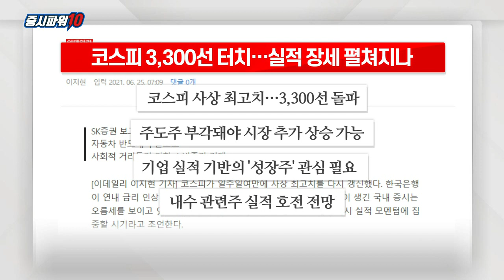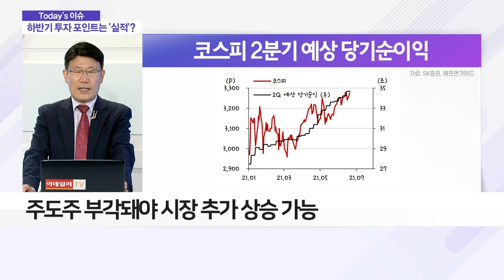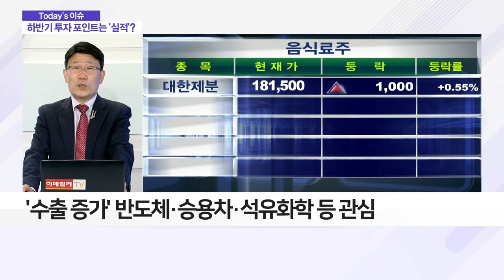하반기 정비사업 수주전 치열… 승자는?_이슈 파워 (20210628)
Q. 하반기 정비사업 수주전 치열… 승자는?
- 올 상반기 정비사업 작년 比 증가세
- 주요 건설사 5곳 수주액 1조 이상 기록
- 국내 주택 사업 호조 지속 예상
- 재개발·재건축 확대 등 정비사업 증가 전망
- 하반기 대규모 정비사업 잇따라
- 대형건설사의 '자금력'과 '브랜드 파워' 강점
- 대형건설사, 소규모 가로정비 사업까지 진출
- 현대건설·GS건설·대우건설 등 관심 필요